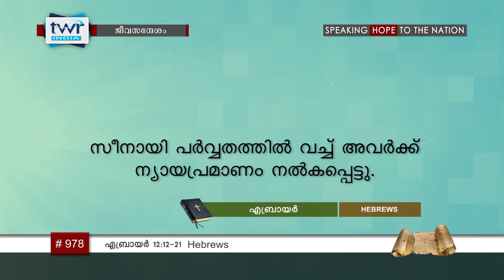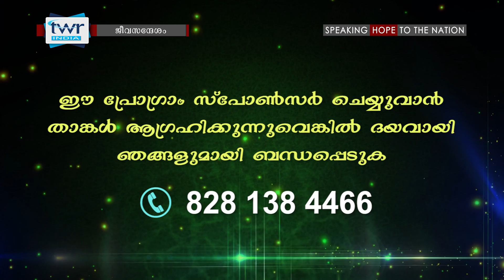TTB എബ്രായർ 12:912-21 (0978) Hebrews - Malayalam Bible Study